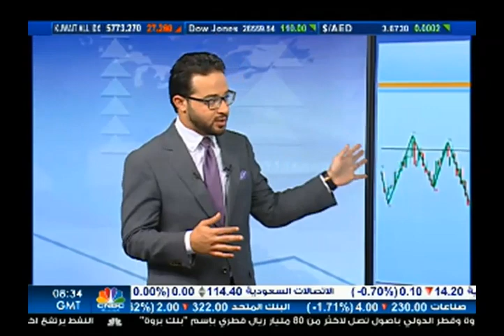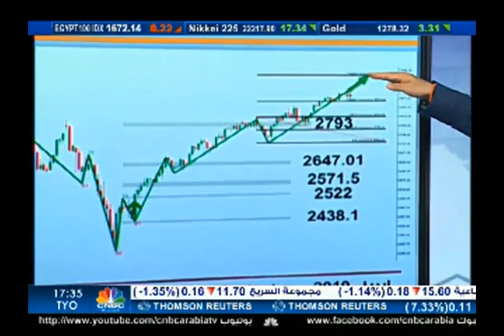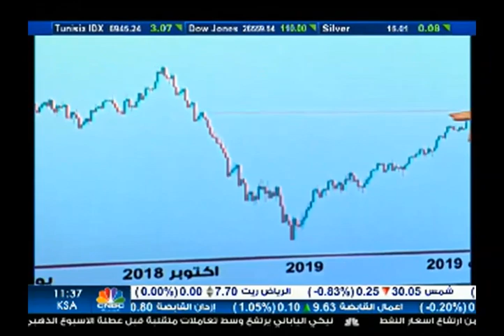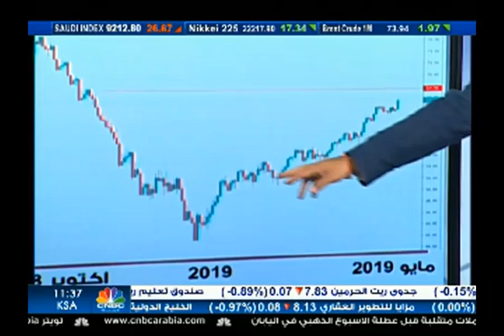AvramisDespotis founder & CEO of Tradepedia on CNlBC discussing bitcoin GBPUSD S&P 500 &